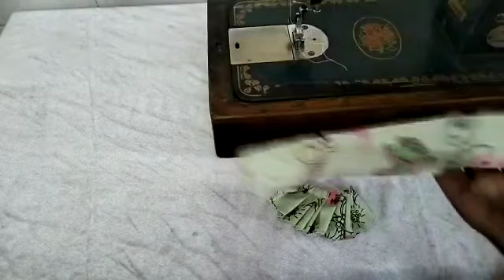New Style Summer Dress for Kanhaji | Bal Gopal Poshak | Laddu Gopal Summer Dress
radhe krishna frnds

aaz me bnane jaa rhi hu new design ki dress jisko easily bnaya jaa skta h or aap apnne kanha ji k liy jrur try kree.
kanha ji dress
ladoo gopal
kanha ji seva
krishna seva
kanha ji dress tutorial
krishna dress
easy to make dress
thakur ji dress
kanha ji poshak
laddu gopal poshak
diy dress for kanha ji
cute kanha ji
cute dress for kanha ji
krishhna bhagti